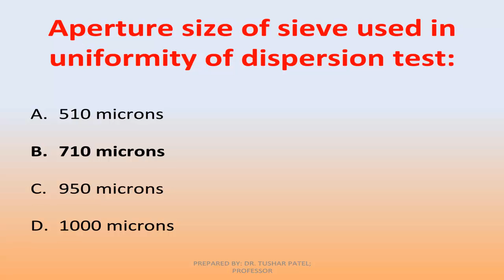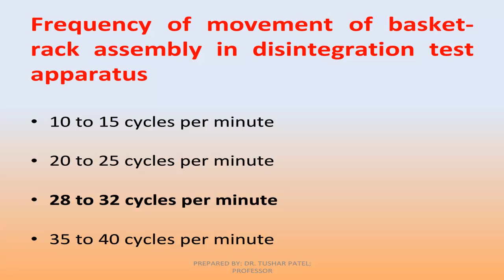Multiple choice questions in Pharmaceutics: No. 6 to 10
This video shows multiple choice questions with answers for pharmaceutics. This video includes question number 6 to 10.

This video will be helpful to the students preparing for entrance examination based on multiple choice questions. Multiple choice questions in pharmacology are a part of various competitive examinations.
Multiple choice questions in pharmacy exams consist of question accompanied by four or five options. From these multiple choices, the students have to choose correct choices. Multiple choice questions in pharmacy includes multiple choice questions in pharmaceutics, pharmacology, pharmaceutical chemistry, biochemistry, microbiology, pharmaceutical analysis, pharmacognosy etc.

Multiple choice questions in pharmaceutics includes multiple choice questions from tablets, capsules, liquids, semisolid, unit operation, parenteral dosage form and many more.

Multiple choice questions in pharmaceutics would be helpful to doctors, pharmacists, nurses, dentists, medical representatives and other healthcare professionals for preparation.
Multiple choice questions based examinations includes GPAT (Graduate Pharmacy Aptitude Test), NAPLEX (The North American Pharmacist Licensure Examination), PTCE, (Pharmacy technician, certificate exam) and many more.